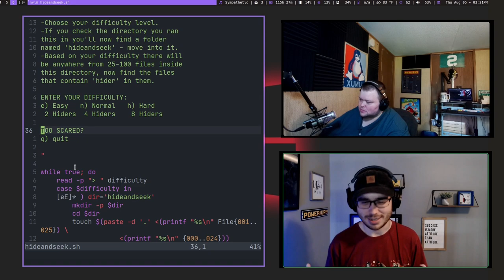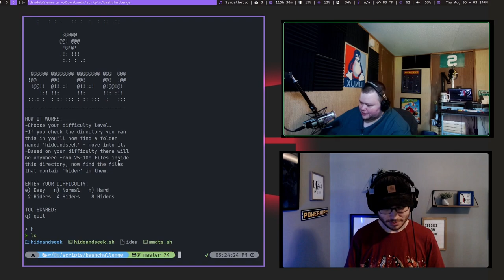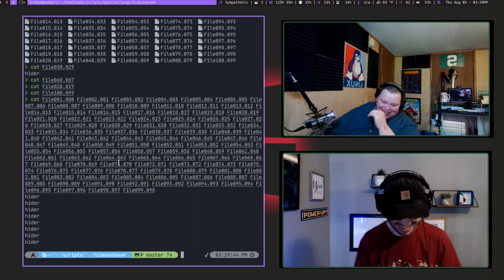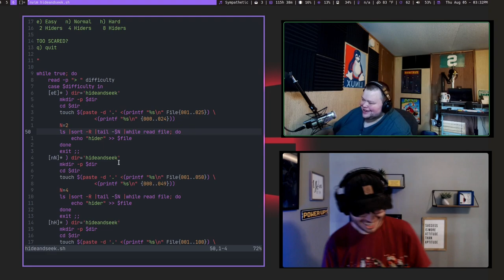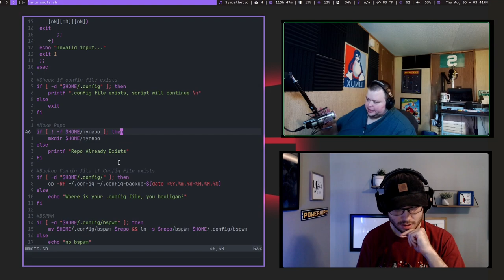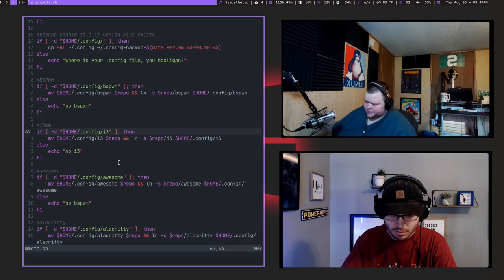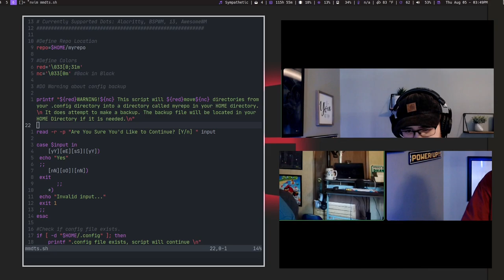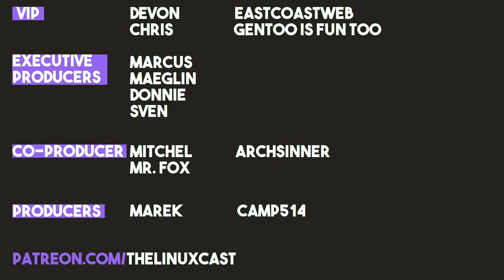Bash Challenge - Matt VS Tyler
Matt and Tyler engage in a Bash battle, our first challenge.

Time Stamps
0:00 Intro
0:17 Our Week in Linux
13:04 Contact Info
14:35 Bash Challenge
55:55 Picks of the Week
1:01:10 Conclusions and Goodbye